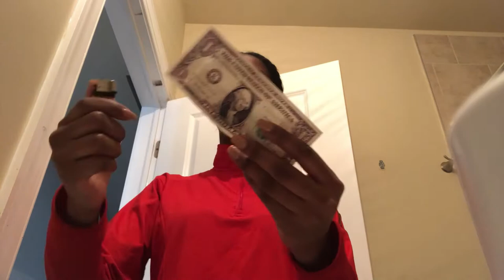SOCA Pageant 2019 Vol. 2 FIRE, SOCA Pageant Photo Shoot, Pumping Gas?!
I practiced to be a magician. Join the escapades lol. I also pumped gas for the first time in my life and we had a photoshoot for our pageant!

Age: 19
Camera: Nikon D5100
Edit: Final Cut Pro X